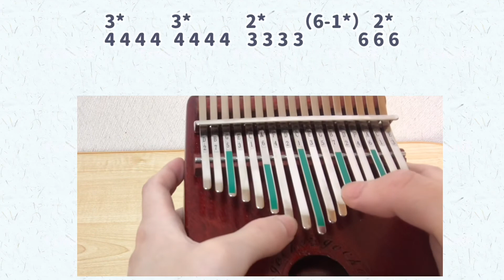戦場のメリークリスマス（フルver.）17keys Kalimba ＊番号譜面つき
こんにちは♪
いつも観てくださりありがとうございます🍀
今回は戦場のメリークリスマスを再び弾いてみました⭐️

以前アップした動画が、とても好評頂き、なんと視聴回数が8000回を超えておりました😂
本当に嬉しいですし、感謝の気持ちでいっぱいです。
音楽を楽しめるチャンネルにしていきたいです✨

癒しの庭music